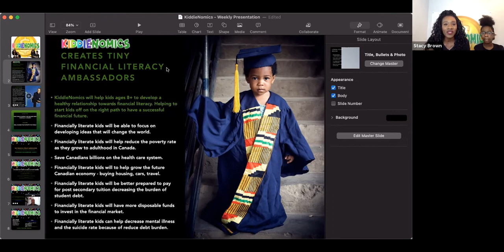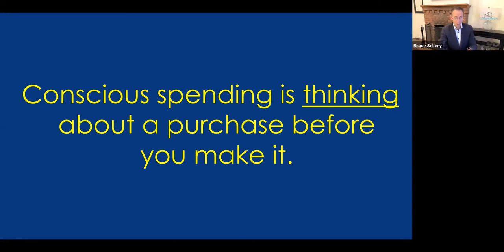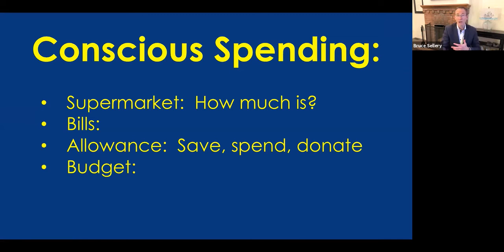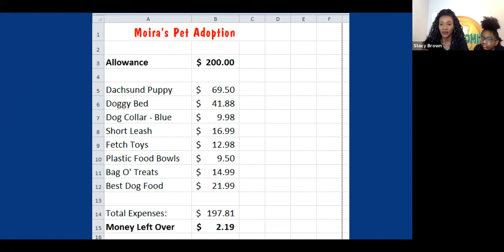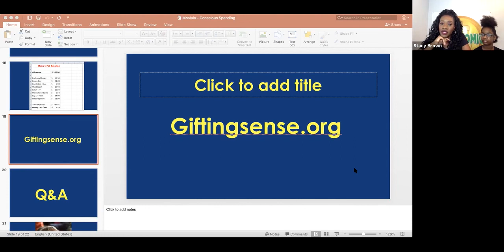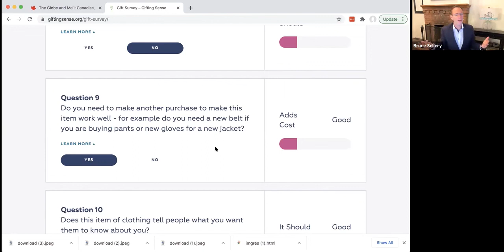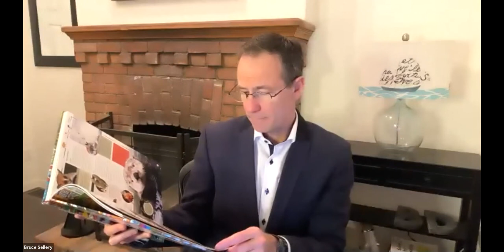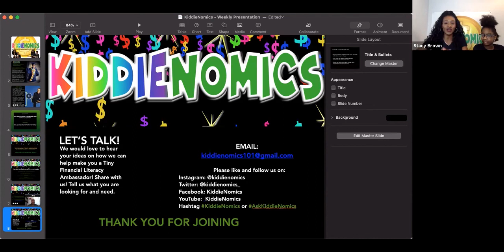Conscious Spending For Kids With Bruce Sellery | KiddieNomics Kids Financial Literacy Fridays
KiddieNomics is a fun, informative and free kids webinar series about educating kids age 8 - 13 years old about all aspects of financial literacy.

Our goal is to empower all kids to become Tiny Financial Literacy Ambassadors to help themselves, family and community to be more financially literate. While developing a healthy relationship towards finances.

Our special guest expert speaker is Bruce Sellery. Bruce shows the kids how to be a rock star in understanding Conscious Spending! Conscious Spending For Kids.

Bruce's Bio:

Bruce Sellery is a personal finance journalist, author and speaker. He has written two Globe & Mail bestselling books including, “Moolala: Why smart people do dumb things with money (and what you can do about it)”. He is the Money Columnist for CBC Radio and the North American syndicated television show “Cityline”. He also hosts a weekly radio show on personal finance for SiriusXM. Bruce hosted “The Exchange” on CBC Television, “Million Dollar Neighbourhood” on the Oprah Winfrey Network and spent a decade as an anchor for BNN Bloomberg in Toronto and New York City. Bruce is the Past-President of the Canadian Club of Toronto, an alumnus of the Governor General’s Leadership Conference, a member of the Advisory Board for the Smith School of Business at Queen’s University, and, mostly importantly, a former P&G Brand Manager.

Kiddies will learn:

- What is Conscious Spending?
- How do you figure out if something is worth buying?
- What is a “DIMS" score?
- How do you convince your parents to buy something for you?

Conscious Spending Activity:

Using the information learned in this webinar go and pick and item you would like to purchase and go through the activity to find out if it is a good buy.